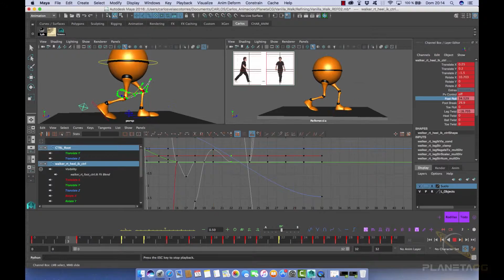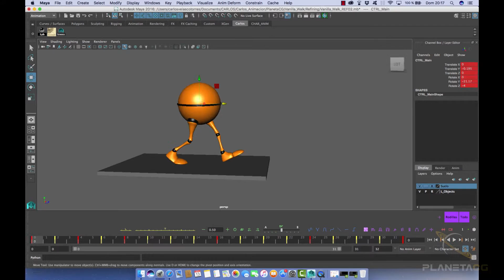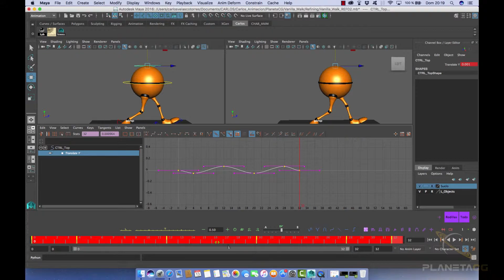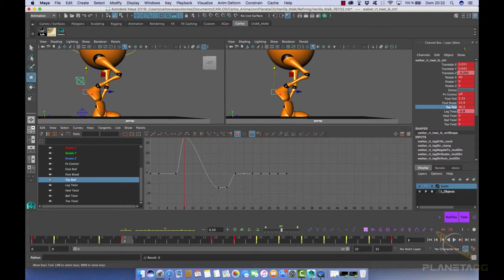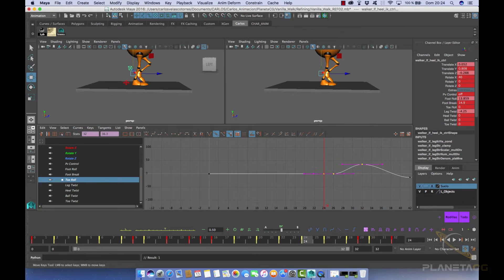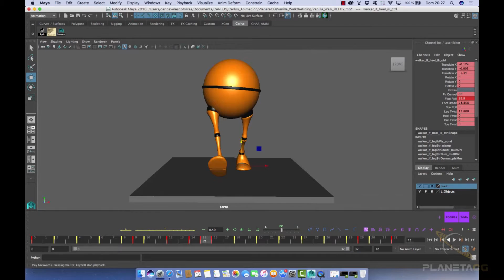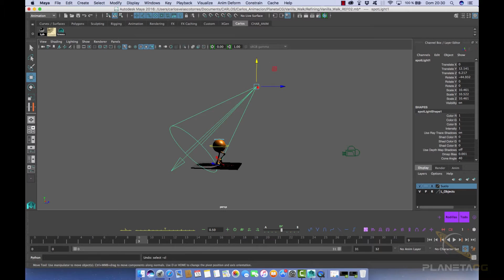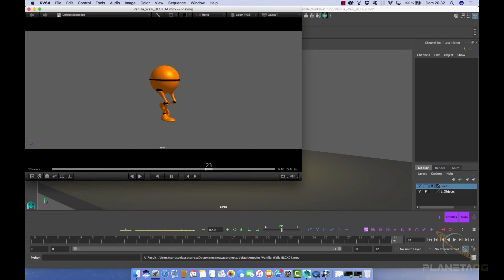Curso Online de Animación 3D: Animando un ciclo de caminar - 6. Texturing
Último video del Curso Online de Animación 3D: Animando un ciclo de caminar de PlanetaCG impartido por Carlos Velasco.

En esta unidad daremos los últimos retoques a nuestra animación y la detallaremos para dejarla lo más atractiva posible.

0 – Material del curso. Animación 3D de un ciclo de caminar
1 – Configuración de escena y referencia
2 – Análisis de la videoreferencia
3 – Blocking
4 – Blocking Plus
5 – Polish
6 – Texturing